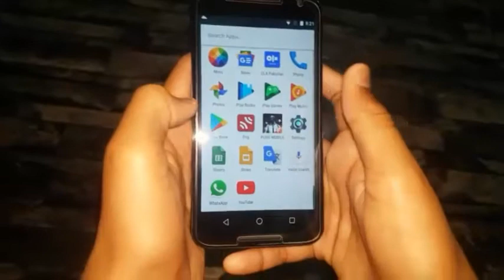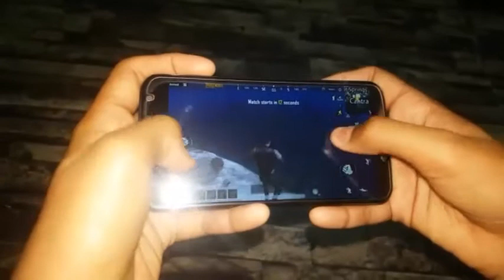How To Play Pubg Mobile In Moto X 2020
hello guys this video is about moto x subscibe our channel